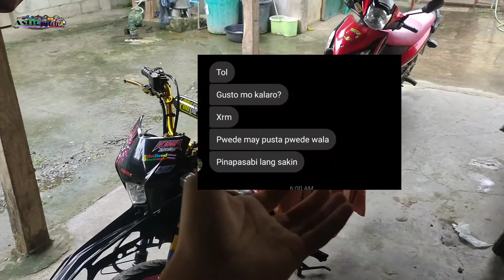May Lagutok sa Innertube ko ‼️ anong pweding gawin ? j-speed two tone for xrm 125 fi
wazzup mga Chong ‼️ na miss ko kayo .hehe abangan nalang sa susunod na vlog ko , delay lang sa lag upload dahil sa tima ngayun umulan ulan mahina pa signal , kaya ganun mga Chong... God bless ..

comment nalang sa may tanong mga Chong..